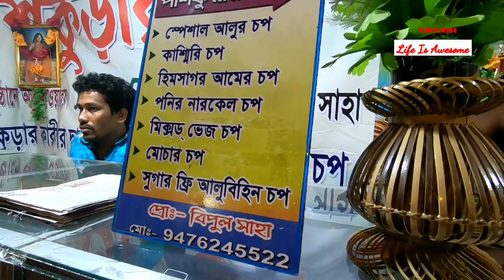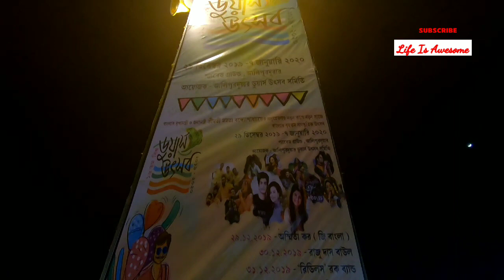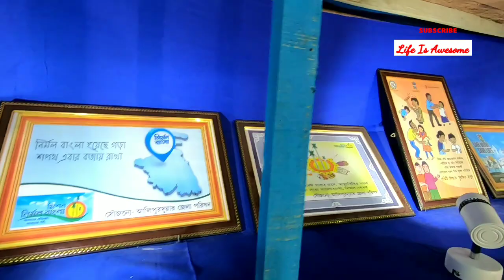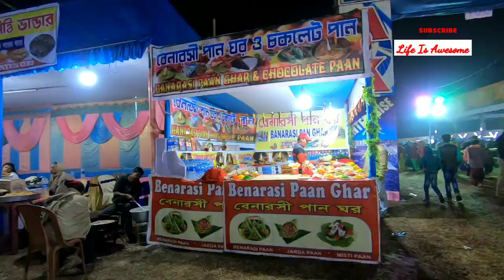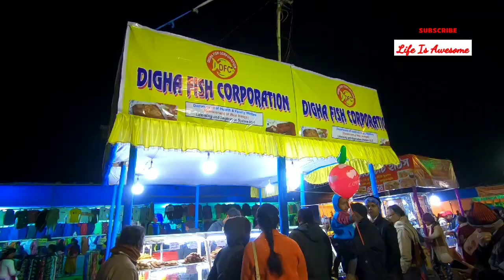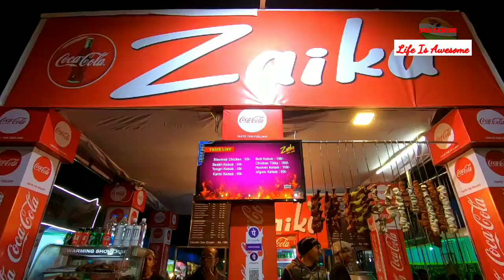Alipurduar Dooars Utsav 2020 ||Biggest Cultural Festival Of Alipurduar || Biswa Dooars Utsav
Hi friends!!! Welcome to Life Is awesome.

About the video:- This video is about 16 th Biswa Dooars utsav which is being held this year from 29th December, 2019 to 7th January 2020 at Alipurduar Parade Ground.

The festival will last about 10 days in your favorite city of Alipurduar. Apart from the representatives of the country, representatives from abroad are also present on the festival days.

Attraction in dooars utsav 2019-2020

29/12/2019 Coming Asymmetrical Tax (Zee Bangla)
30/12/2019 Raju Das (Baul)
31/12/2019 Riddlish (Roc Bend)
01/01/2020 Ankush Chakraborty
02/01/2020 Mudra Bele Tramo and Munmun Mukherjee (Abirti)
03/01/2020 Kinjal Chatarjee
04/01/2020 Aditi Munshi
05/01/2020 Vinit Singh (Mumbai)
06/01/2020 Chandrabindu
07/01/2020 Palak Muchhal and Palash Muchhal.

Links of my other blog